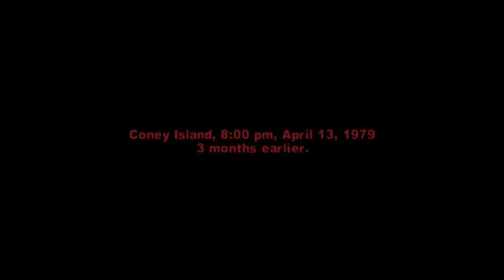The Warriors: Chapter 1 - New Blood